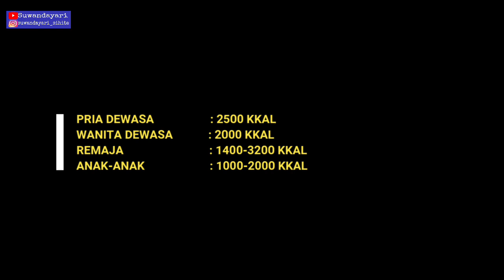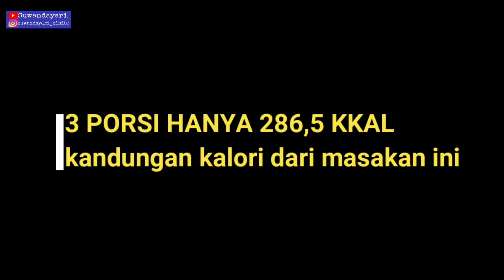Kok Bisa Olahan Kentang untuk Diet Seenak Ini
Selain sehat, enak, simpel dan rendah kalori olahan kentang untuk diet ini bebas dari penyedap rasa.. coba aja gais dijamin gaakan nyesal.